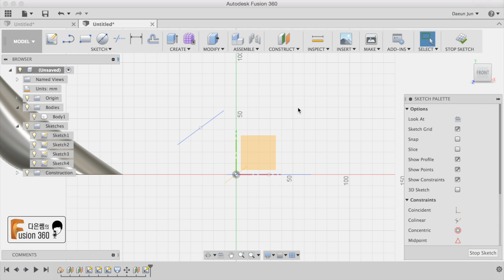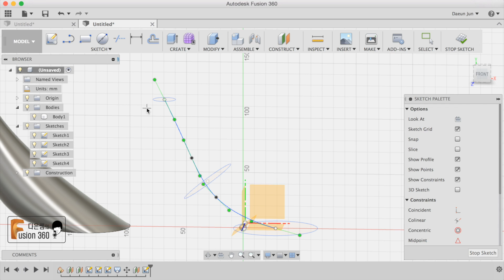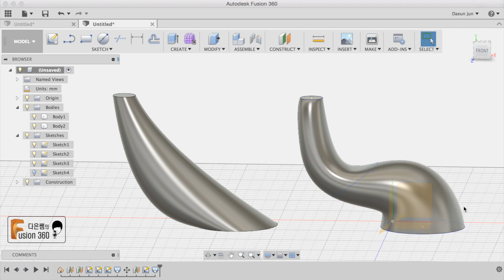12. 다은쌤의 Fusion 360 - 로프트 응용 ( Loft )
12. 다은쌤의 Fusion 360 - 로프트 응용 ( Loft )